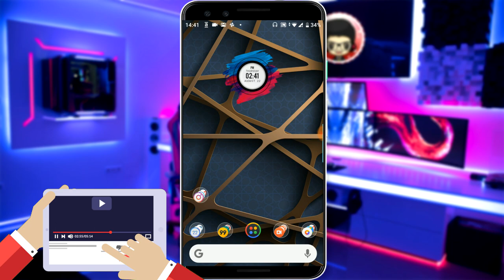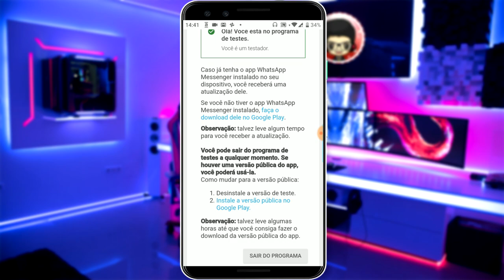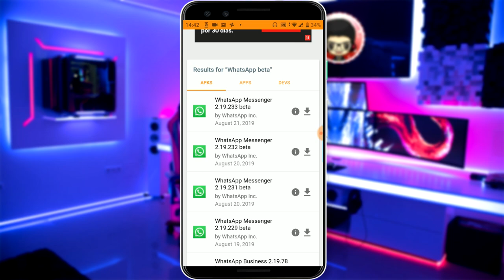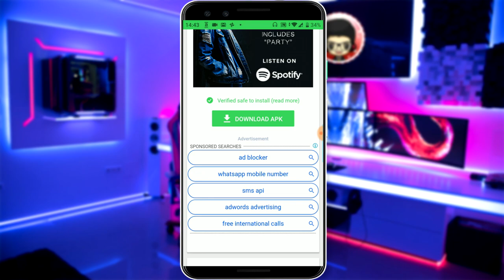AGORA VOCÊ PODE! Seja um testado beta do WhatsApp 2019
Neste vídeo vou mostrar duas formas Simples de se tornar um testado beta do WhatsApp o aplicativo whatsapp está recebendo muitas novidades mais só recebe primeiro quem usar a versão beta do aplicativo assista o vídeo e aprenda!

 👏 OBRIGADO POR SUA PRESENÇA!